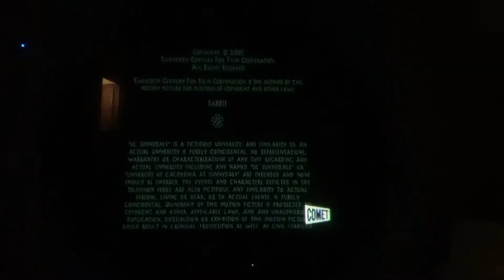BTVS Ending Credits 5x11